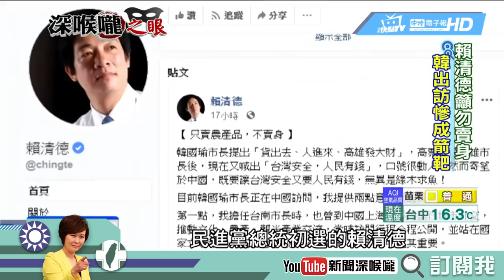《新聞深喉嚨》韓國瑜前進深水區 蔡政府萬箭齊發！